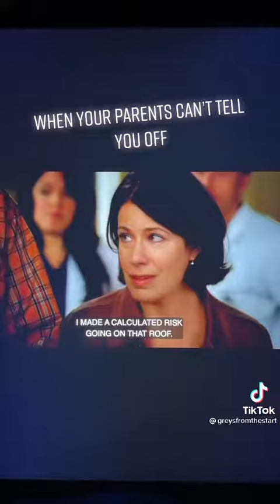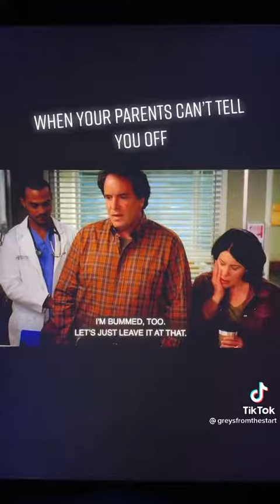When your parents can’t tell you off